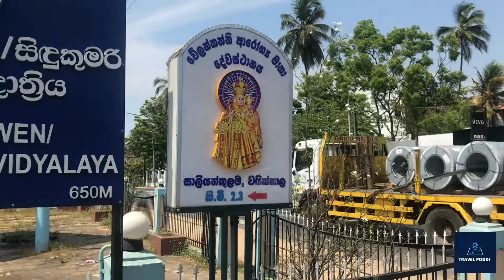Our Lady of Good Health Church (Velankanni Church)church powerfulprayer Travelpoddi 😇🙏⛪️🔔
Powerful prayer to vailankanni of Good health🙏

O most Holy Virgin! You were chosen by the Most Adorable Trinity from all eternity to be most pure Mother of Jesus. Permit me your humble and devoted client, to remind you of the joy you received at the instance of the most sacred incarnation of our Divine Lord, and during the nine months you carried Him in your chaste womb. I wish most sincerely that I could renew, or even increase that joy by the fervor of my prayers.

O tender Mother of the afflicted! Grant me under my present necessities that special protection you have promised to those who devoutly commemorate this ineffable joy. Relying on the infinite mercies of your Divine Son, trusting that those who ask should receive and penetrated with confidence in your powerful prayers, I most humbly entreat you to intercede for me, I beg you to obtain for me the favors which I petition for in this novena, if it be the Holy will of God to grant them; and if not, to ask for me whatever graces I most stand in need of.

(Here specify your requests)

I desire by this novena which I now offer in your honor, to prove the lively confidence I have in your intercession Accept it I beseech you, in honor of that supernatural Love and Joy, with which your Immaculate Heart replenished during the abode of your Divine Son in your womb, in veneration of which, I offer you the sentiments of my heart.

(Repeat the Hail Mary nine times)

O Mother of God, accept these salutations in union with the respect and veneration with which he Angel Gabriel first hailed you “Full of Grace”, I wish mot sincerely that they may become so many gems in the crown of your Heavenly glory, which will increase in brightness to the end of the world.
I beseech you, O Comfortress of the afflicted, by the joy you received, when the Word was made Flesh, to obtain for me the Favors and Graces, which I have now implored through your powerful intercession. For this end I offer you all the good works, which have ever been performed in your honor, I most humbly entreat you, for the love of the amiable heart of Jesus, with which yours was ever so inflamed, to hear my humble prayers and obtain my requests. Amen.